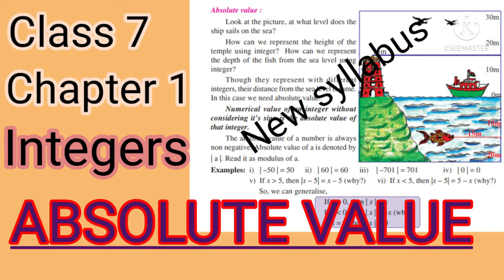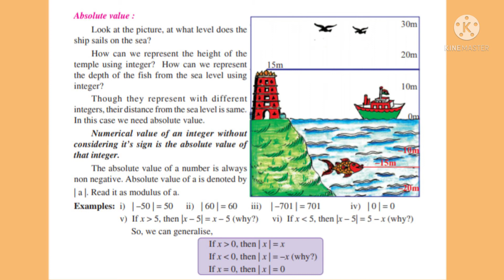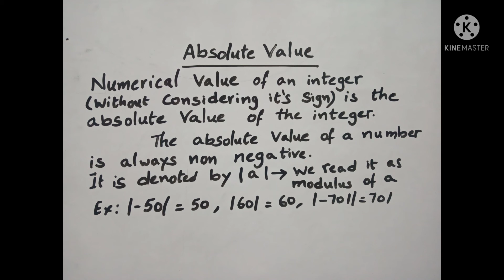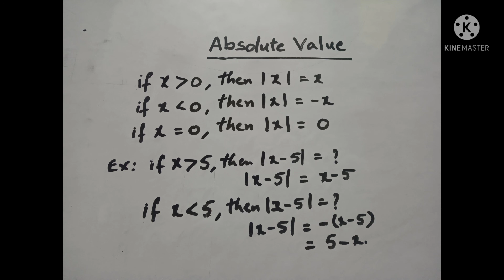ABSOLUTE VALUE (Chapter 1, Integers)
Class 7, Chapter 1,Integers, Absolute value, AP SCERT, New syllabus.